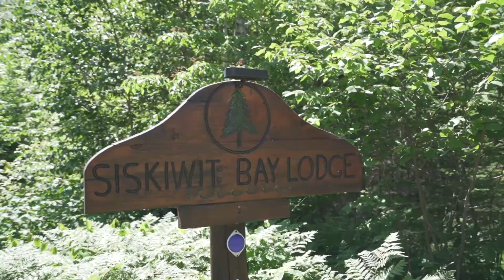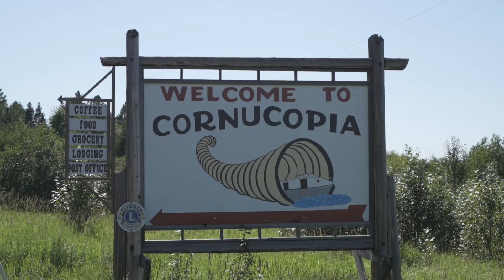89405 Jack Pine Rd | Cornucopia WI | UNBRANDED | Jess Bellefeuille | Coldwell Banker Realty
Amazing bedandbreakfast forsale on lakesuperior in cornucopiawi Are you looking to own shorttermrentals or vrbo ? Here is the perfecto opportunity! Maybe your business needs a place to hold corporateevents and this could be added to your realestateportfolio Reach out to find out more information.